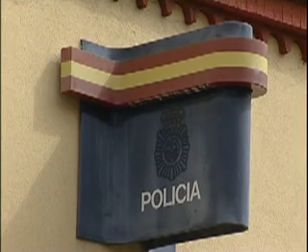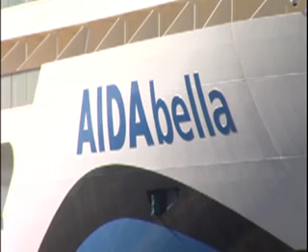Informativo Avance La Palma